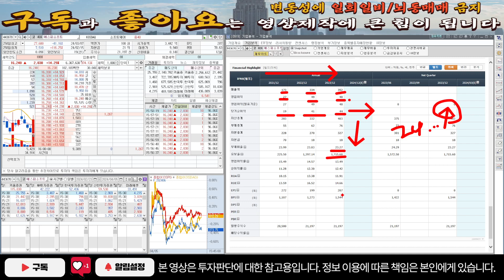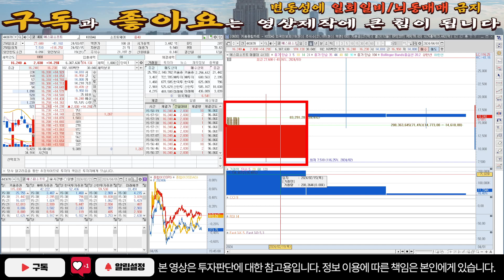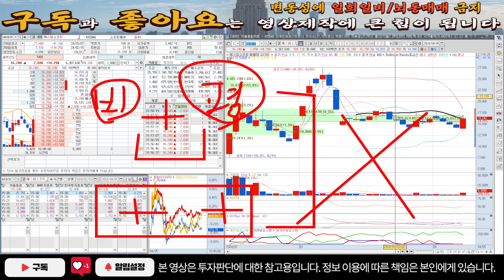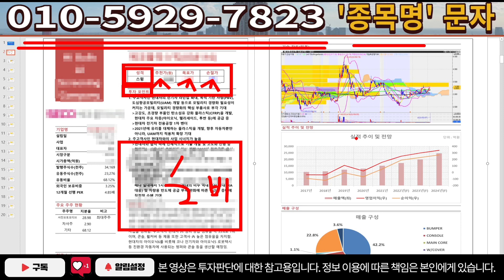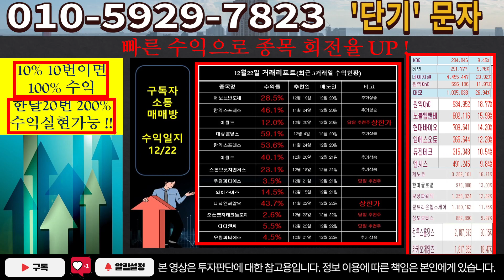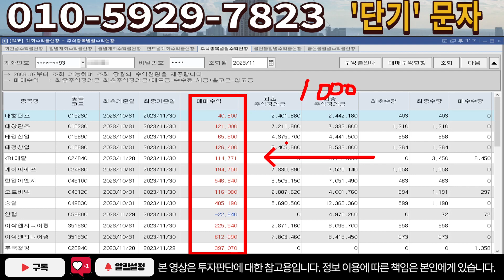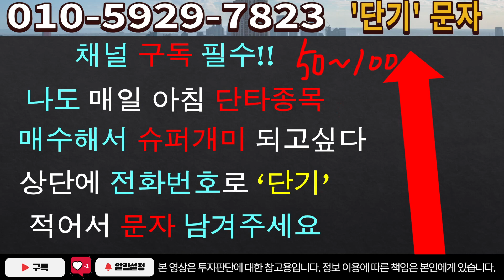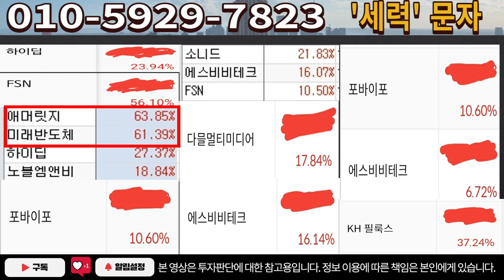[주식]에스피소프트 - 대시세 분출전 패턴입니다! 대시세 분출전 쓸어담자!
실시간 구독자소통 카톡방 투자정보 텔레그램